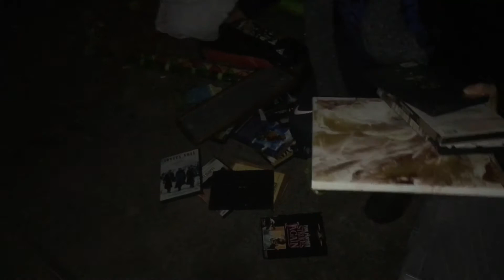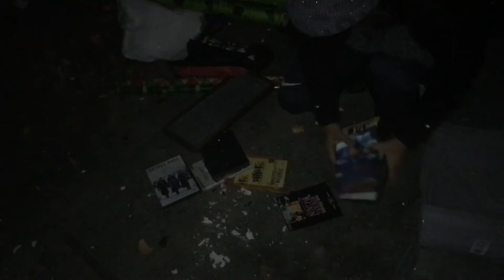TESTIMONY- SMASHING IDOLS - Sister Nadia released from the past.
If you have any questions or interest in joining Christ is enough ministries,  please